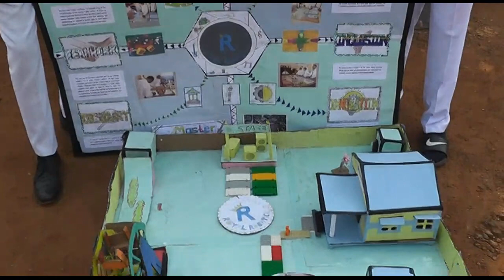Interview with Team Royal Robotics of Kings College